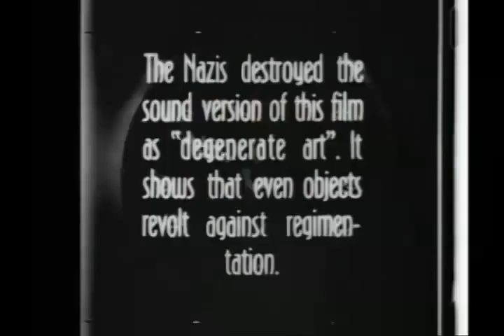Ghost before breakfast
"Ghost before breakfast" a masterpiece by Hans Richter